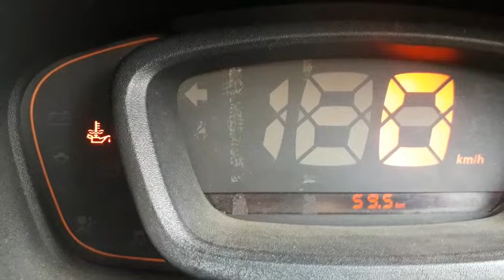kwid tempretior high